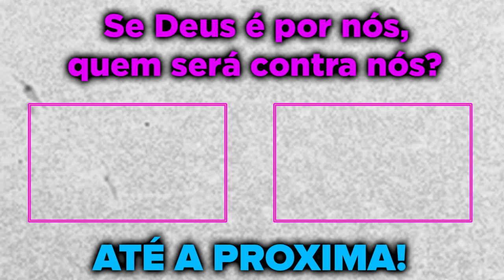A REUNIÃO MAIS ESPERADA!😱PAULINHO E BAGUAL SE REUNIRAM PRA DECIDIR O FUTURO NA SEASON 2 DO COMPLEXO!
Sejam bem vindos a mais um vídeo. Que Deus possa abençoar cada um!
Bagual foi desbanido da twitch.